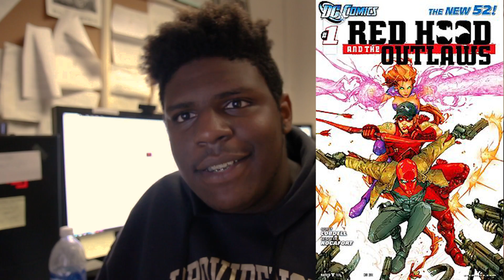Injustice 2 - Red Hood, Starfire and Sub Zero Reveal Trailer - REACTION & REVIEW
Daniel reacts to the grand reveal of the upcoming characters in Injustice 2's DLC Fighter Pack 1!